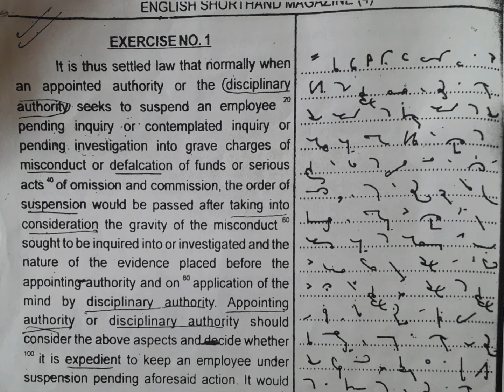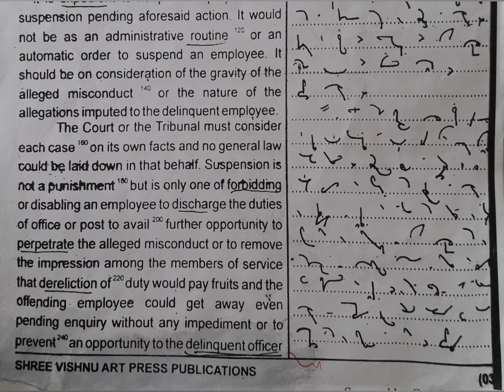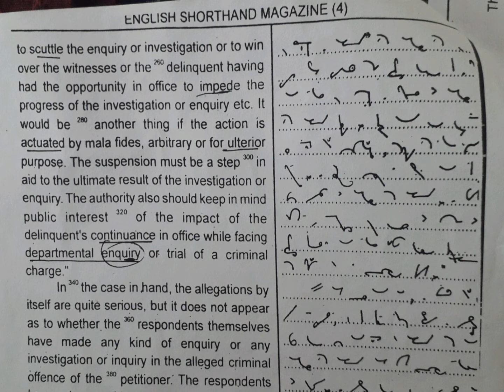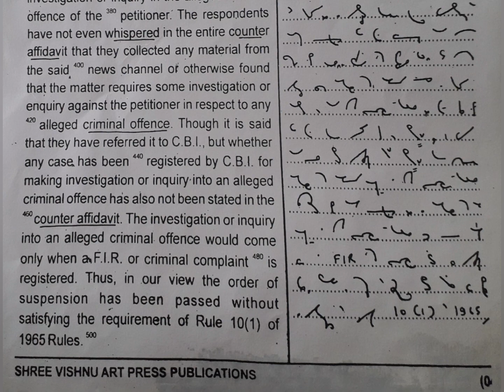90 WPM | Exercise No.1 | Shree Vishnu Art Publications